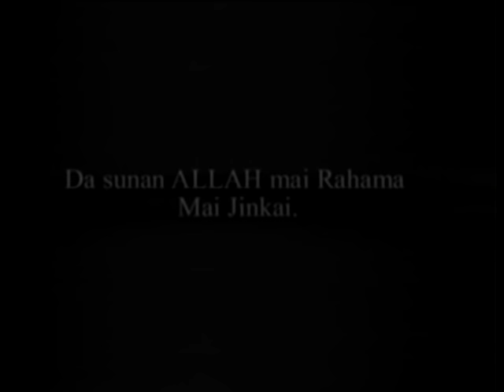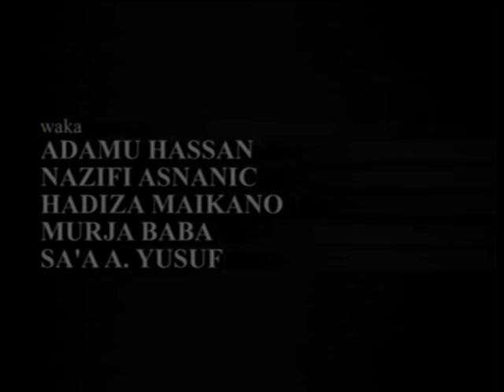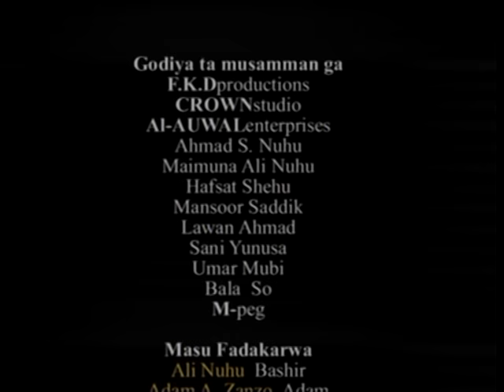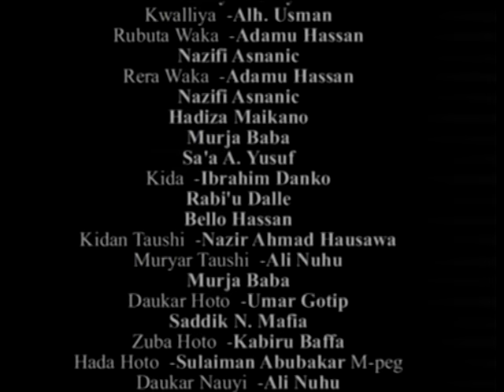Gasa Latest Hausa Movie (FKD Production)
Official upload of GASA Hausa Movie

Featuring : Adam A Zango, Fati Mohd, Safiya Musa, Adamu Nagudu, Saifullahi A Nuhu, Jamila Nagudu and Others.

Produced by Nazifi Asnanic